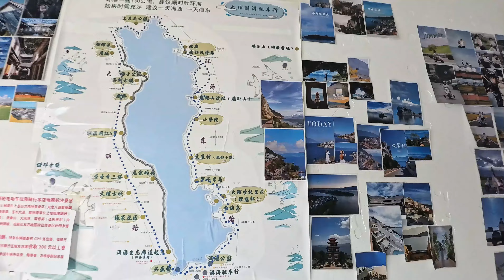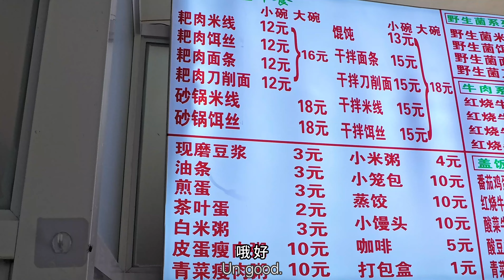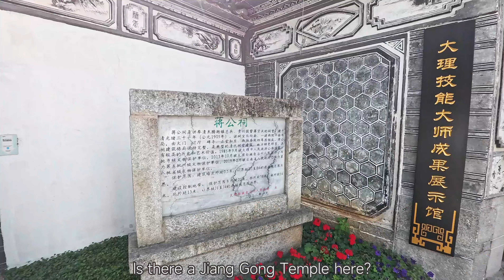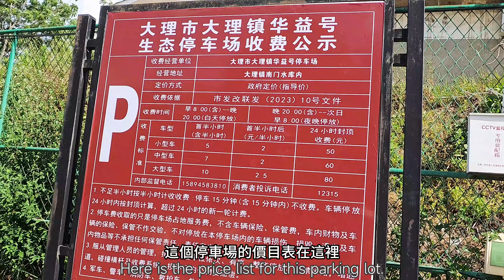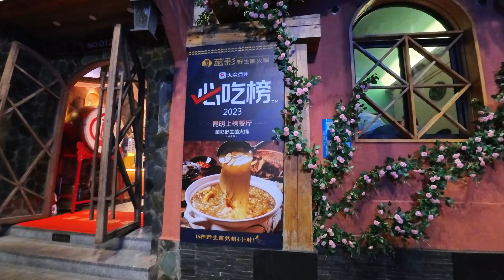EP77 雲南大理遊大理古城, 看洱海, 饗食野生菌菇鍋 !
Travel in Yunnan, China !  Travel at Dali Ancient Town, ErHai Lake. Eat wild mushroom pot, yummy!
到唐宋時期商業中心的大理古城~看似海卻不是海的洱海~微毒生菌菇要煮熟才能吃!

大家好我是艾琳，艾琳和熊大自駕房車(露營車)正在環遊中國旅行, 用視頻記錄各個城市的生活.美景.  帶領你一起探索各城市之美!

★ 艾琳更多的影片 / 依照主題分類